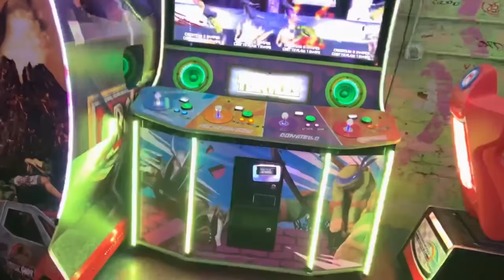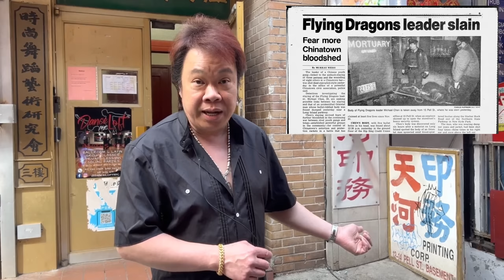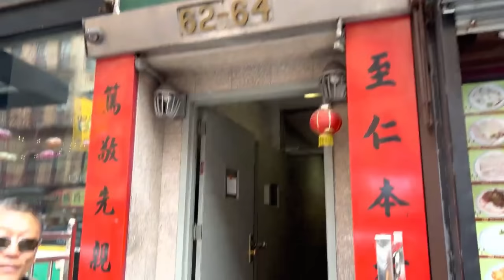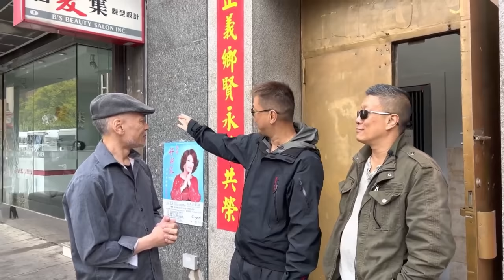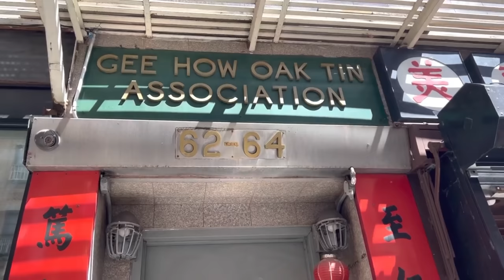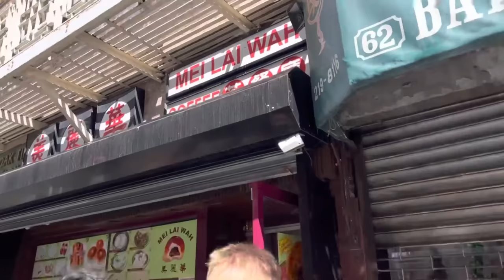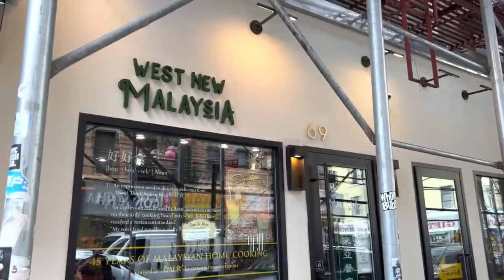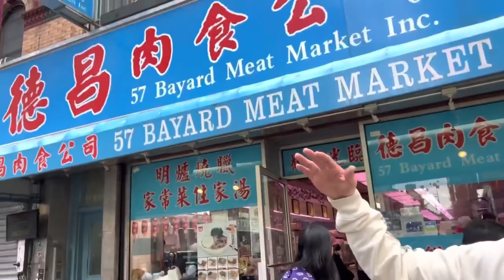TALES FROM STREETS OF CHINATOWN | Michael Moy, Bighead, Kenny Wong, Carrot Head, J, and China Mac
Michael Moy, Bighead, Kenny Wong, Carrot Head, J, and China Mac take us onto the streets of Chinatown and share some of their personal stories at what once were territory ran by notorious Chinatown gangs such as the Flying Dragons, Ghost Shadows, Tung On, and many more.

If you like this type of content please show your appreciation by hitting the 👍LIKE in order to help this one of a kind channel grow.